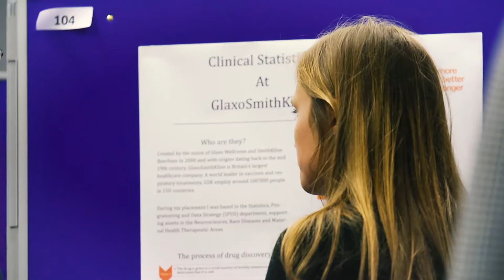Developing new tools: Computer Science placement at Morgan Stanley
Computer Science student, Damask Talary-Brown talks about her placement year at Morgan Stanley.